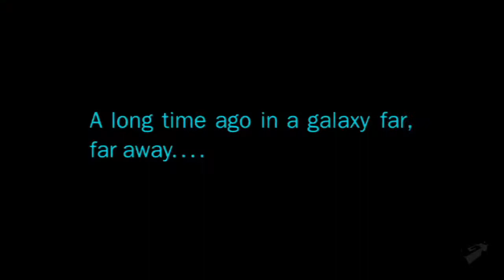Star Wars- Force Unleashed Hoth Mission Pack Gameplay Part I HD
This is the Star Wars- Force Unleashed Hoth Mission Pack Gameplay Part I HD, check the first part of the new gameplay of the game